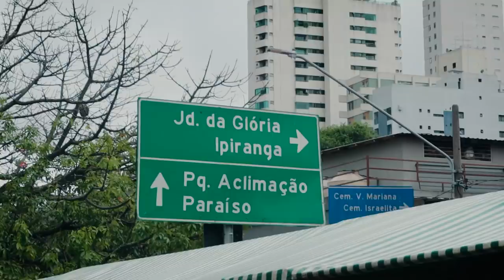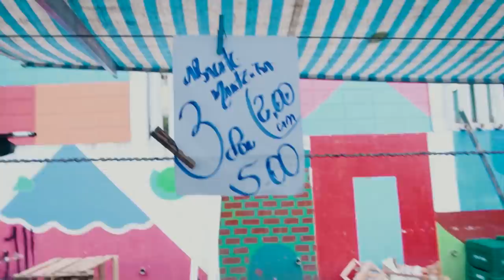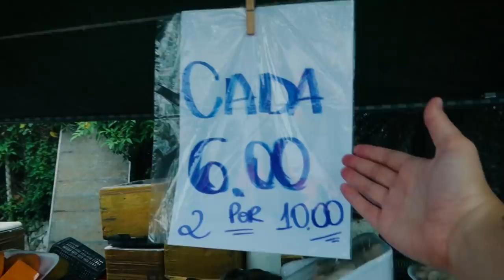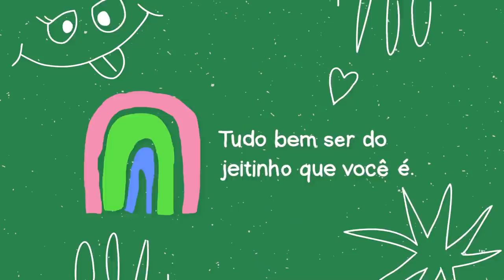TOUR PELAS MINHAS COMPRAS NA FEIRA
Fui na feira com a minha namorada e mostrei esse lugar incrível que eu amo demais! A feira que a gente foi fica na rua Pedra Azul, no bairro Aclimação em São Paulo. Ela é enorme e os preços são ótimos!